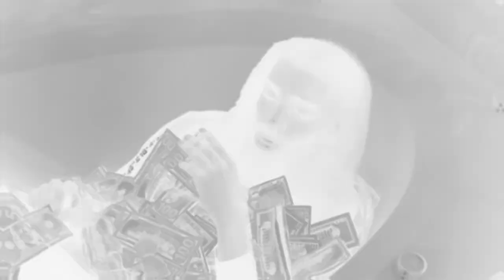MB Gilk - Road Running ( Official Music Video )